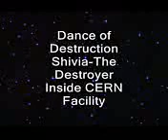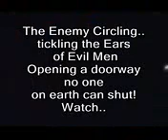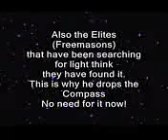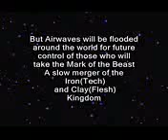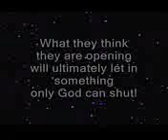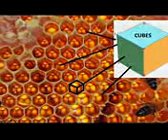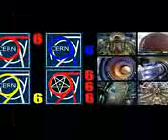CERN / The Seventh Seal